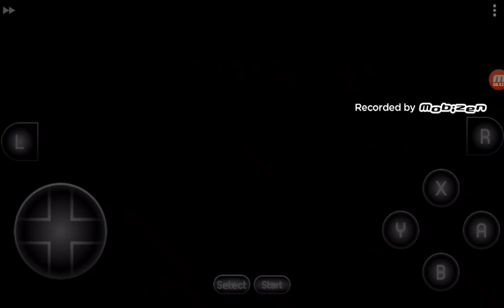Easy play - SMW hack: a journey to save the yoshi's part 4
I did it myself